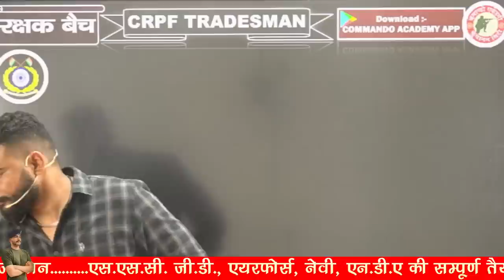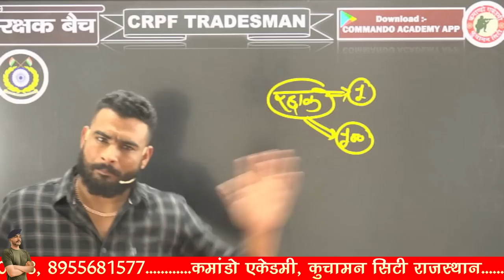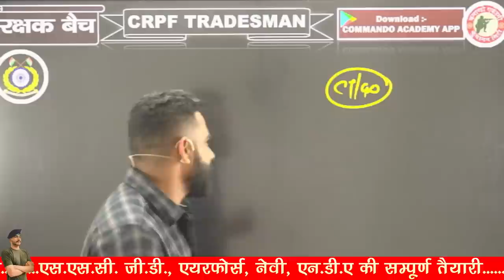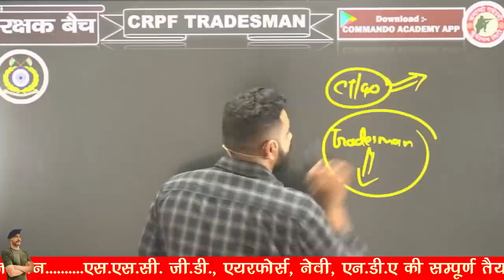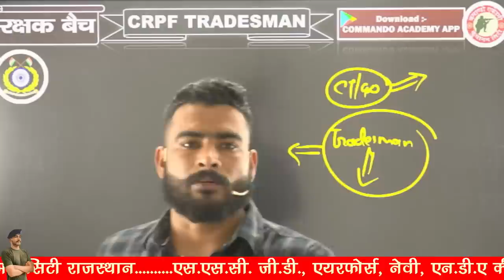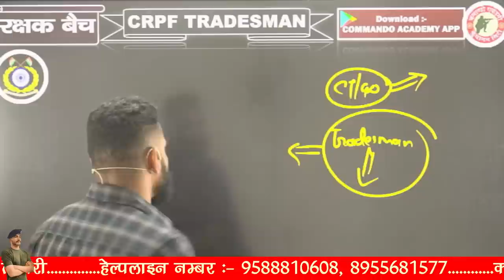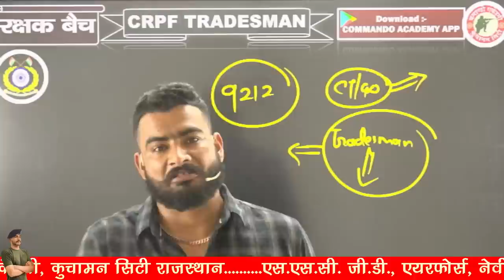CRPF भर्ती 2023 || CRPF Tradesmen new vacancy 2023